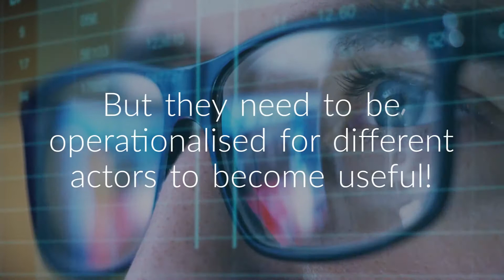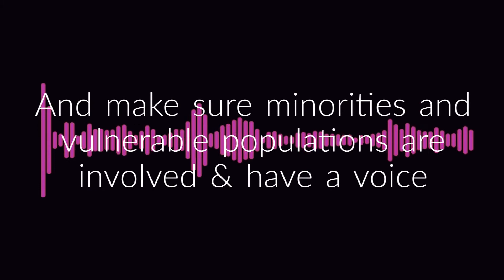SIENNA | Key messages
This clip is a summary of the take-home messages from the SIENNA project: Ethics and human rights must be central in research and development, not an afterthought. It is a process that involves researchers, developers, policymakers, users and many other actors. General ethical guidelines can be an important first step, but to be useful, they have to be operationalised for different actors New technologies need to go through ethical impact assessments, where ethics and human rights issues are flagged. They should also be developed using an ethics by design approach. The legal frameworks need to be adapted & require action on different levels, and we need to upgrade research ethics to work outside the medical domain. Especially for engineering and information technology. Legislation, regulation and technical standards should support ethics and offer incentives for using ethical guidelines. Universities and industry should invest in education and training to help engineers, scientists and others identify & address ethical issues. And we should remember that technology is built by people, making an effort to ensure we involve minorities and vulnerable populations to prevent any negative impacts from the technologies of the future!